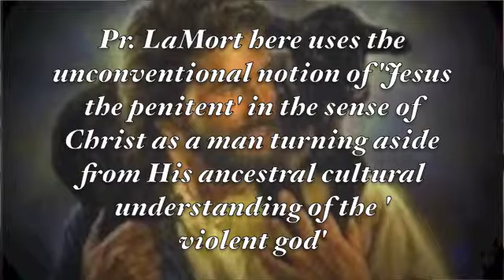Sermon for the Baptism of Our Lord 2014 "Metanoia or Paranoia?"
12. January, 2014
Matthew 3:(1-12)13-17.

Reconciliation Christian Ministries. Anthony Mark LaMort, Pastor.

While we are recognized by the State of New Jersey and the United States Federal Government as a religious institution, we are not part of any denomination. We consider ourselves to members of the larger Family of God.

We are a Christ-centered, Biblically based church that recognizes and respects the diversity of individuals and groups while striving towards the unity of all people in Christ, for in Christ there is no slave or free, Jew or Gentile, male or female. (Galatians 3:28)

The saving Gospel of Peace is for all people: He is the atoning sacrifice for our sins, and not only for ours but also for the sins of the whole world. (1 John 2:2)

We strive to be 'bringers of the Light of Christ' -- 'Ambassadors for Christ'; believing that all this is from God, who reconciled us to himself through Christ and gave us the ministry of reconciliation: that God was reconciling the world to himself in Christ, not counting people's sins against them. And he has committed to us the message of reconciliation. We are therefore Christ's ambassadors, as though God were making his appeal through us. (2 Corinthians 5:1-20)